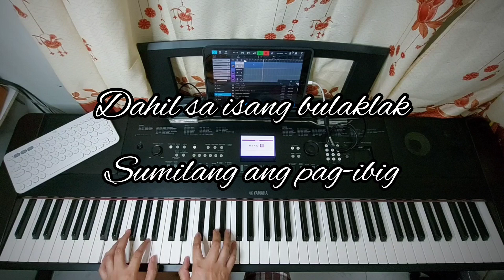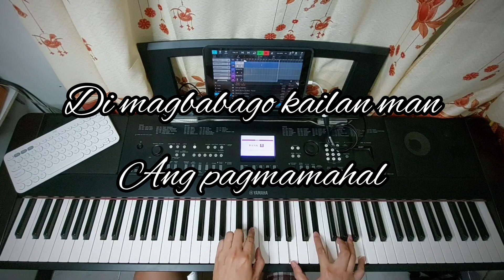Dahil Sa Isang Bulaklak - Piano Cover by Vic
Instrumental Piano Cover

Piano sound: Ravenscroft 275 on iPad Air
Strings & Pads: Korg Module Pro

Recorded on Cubasis 3 for iOS